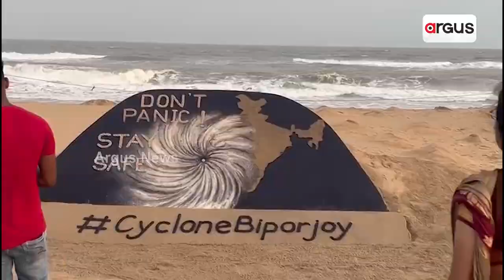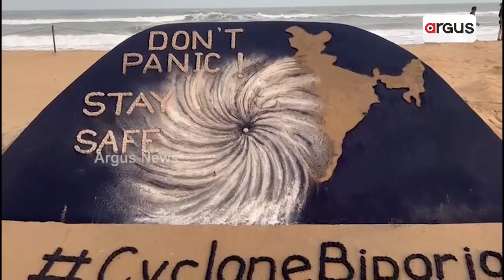Sudarsan Pattnaik Sends 'Don't Panic, Stay Safe' Message To Affected People Through Sand Art